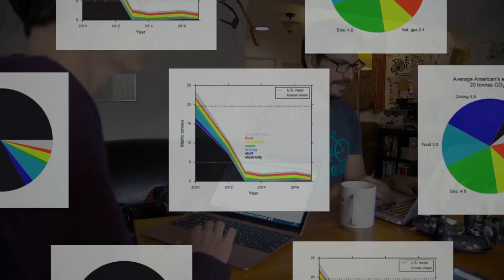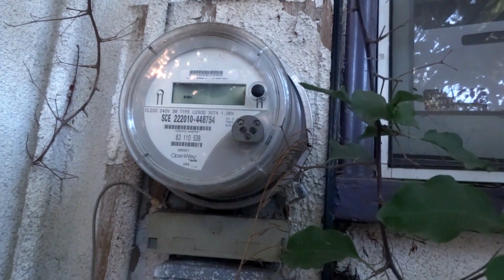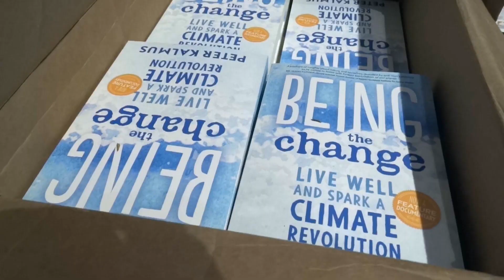Family Savings Plan | SoCal Connected | KCET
How did an Altadena family cut its energy use by 90%? It helps when the dad is a climate scientist who is committed to doing about global warming. Anchor Val Zavala meets Peter Kalmus to find out how and why he felt compelled to shrink his carbon footprint so dramatically.